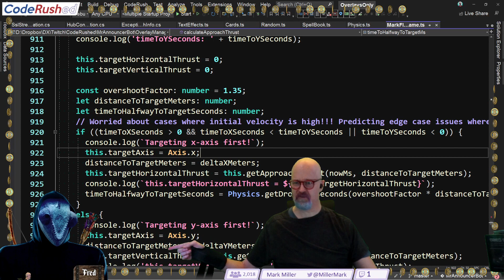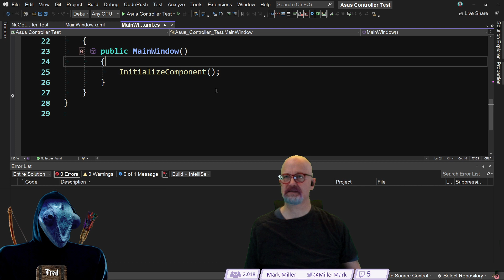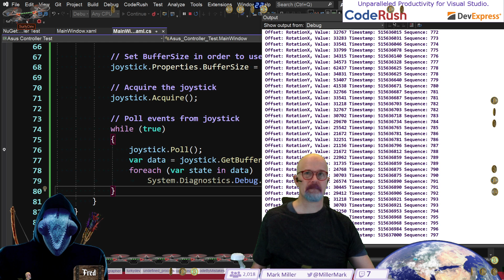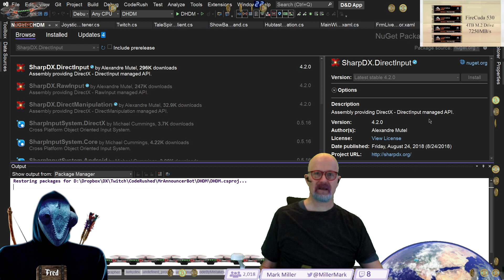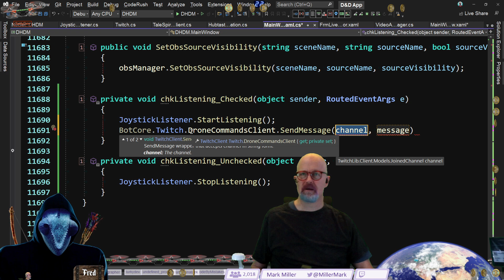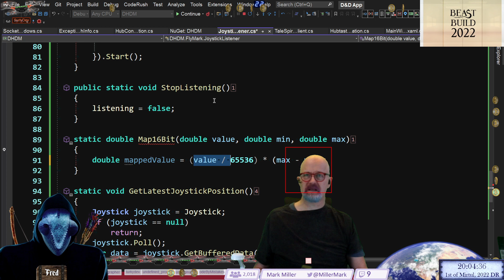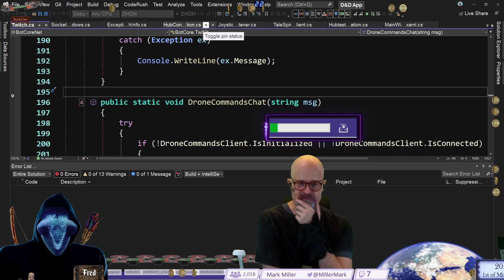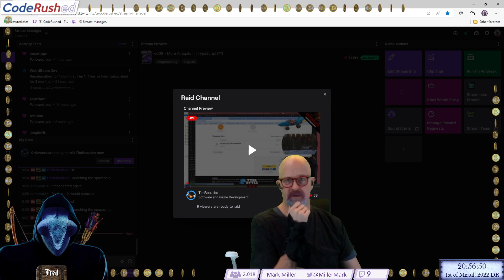e609 - More Autopilot in TypeScript???!